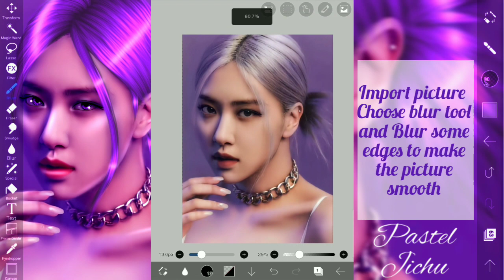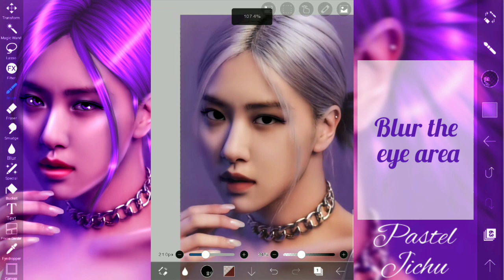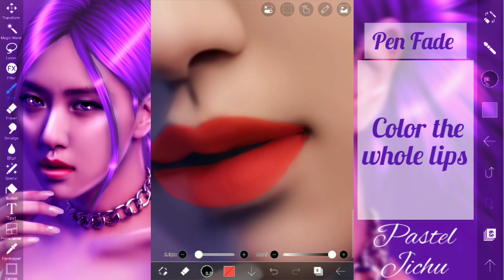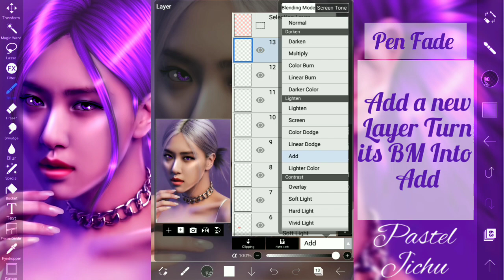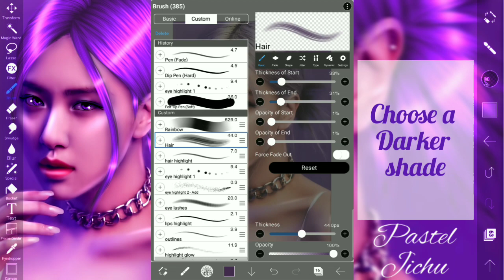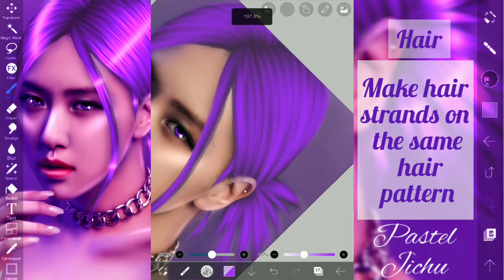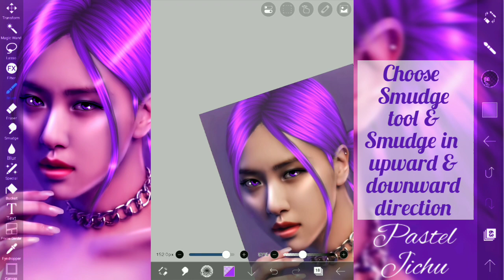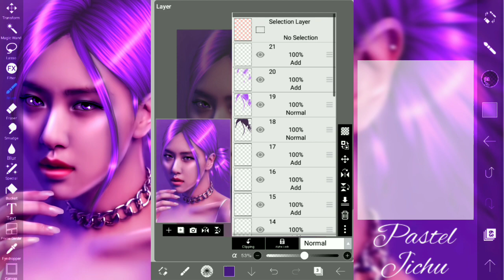How to edit |Neon edit tutorial | Ibispaint-x | ft. Rose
How to edit | Neon edit tutorial | ibispaint-x | ft Blackpink Rosé
Hello guys,
This is tutorial of blackpink Rosè hope this will be helpful for you guys.

These are my all brushes that I use in hair color and as well as in neon edits or smudge edits in ibispaint-x

☆App name:
Ibispaint-x
☆Recorder:
X-recorder
☆Editing app:
Inshot